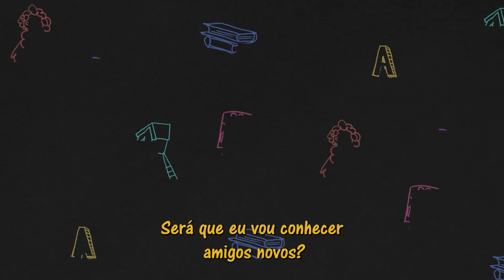Primeiro dia de escola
Essa é a primeira vez que Mia vai à escola, como você acha que ela reagiu? Será que estava cheia de empolgação para conhecer novos amigos e fazer várias atividades diferentes na escola ou será que surgiu uma certa preocupação em fazer novos amigos e de ficar longe da mamãe e do papai por um tempo longo?

Que tal conferir nesta história com os nossos queridos personagens, Teo e Mia?
Lembre-se de que sempre há um segredo para enfrentar os novos desafios! Confira!

A fim de semear no coração das crianças a Palavra de Deus de forma simples e pura, a Série Pais e Filhos traz a importância do ensino e da instrução dos pais aos filhos, criando um vínculo ainda mais forte entre eles por meio de louvores, atividades e literatura cristã.

Acesse o aplicativo EAV play para baixar atividades complementares